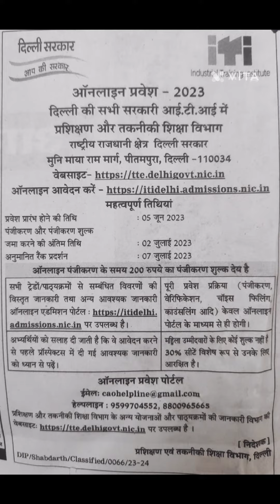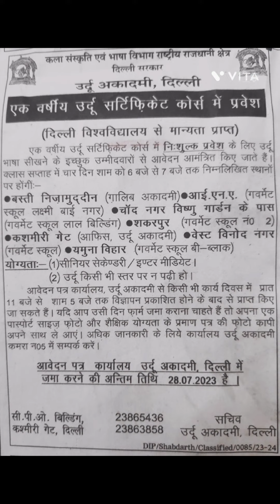ITI ADMISSION#Registration ONLINE#Urdu language certificate course free#Admission BA,MA,BCom,BSc